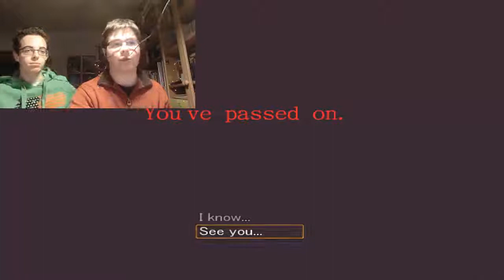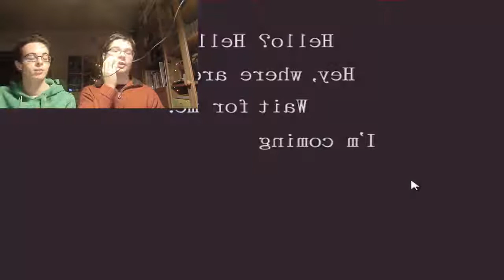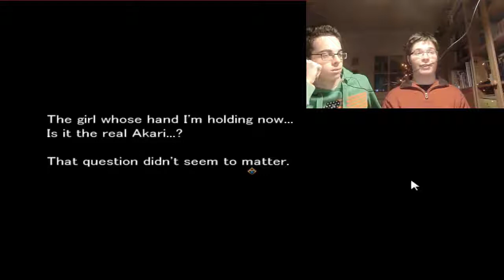Hello? Hell...o? pt 2 - MONDI PARALLELI?!?!?